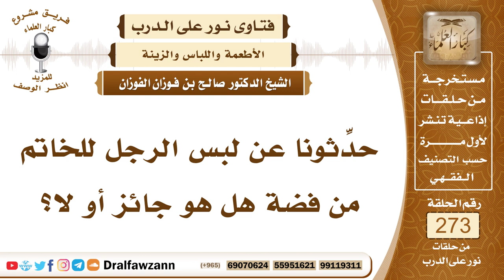4621- حكم لبس خاتم الفضة للرجال - الشيخ صالح الفوزان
السؤال: جزاكم الله خيرًا وأحسن إليكم، حدِّثونا عن لبس الرجل للخاتم من فضة هل هو جائز أو لا؟
الجواب: لا بأس بلبس الرجل الخاتم من الفضة لأن النبي ﷺ كان يلبسه إنما المحرم لبس الخاتم من الذهب على الرجال.

السيرة الذاتية :
للاشتراك في قناة الشيخ صالح الفوزان

14_ الشيخ محمد أمين الشنقيطي
يتيوب

15_سماحة المفتي عبد العزيز آل الشيخ
 يوتيوب

رئيس الفريق
لمشروع كبار العلماء